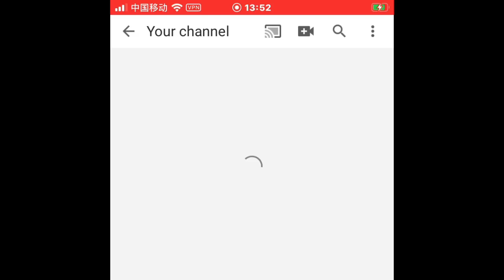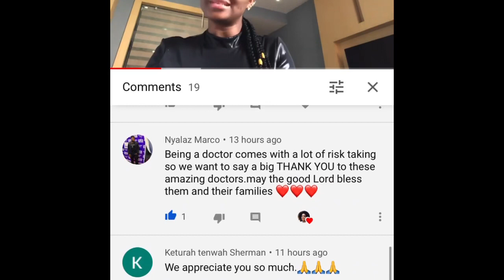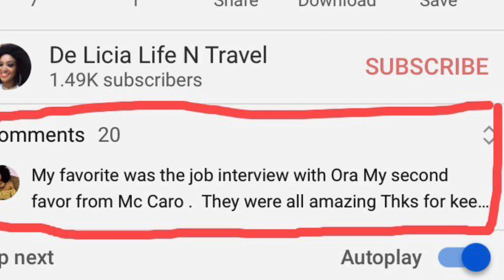Did YouTube Remove My Comments??